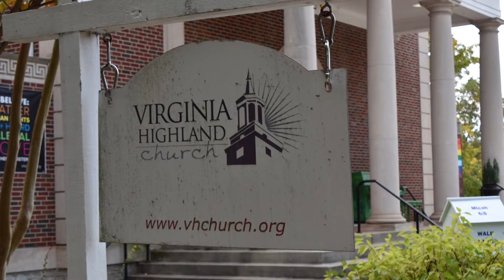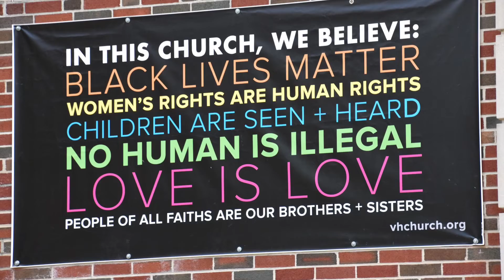VHC Behind The Scenes #1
Have you ever wondered what makes  Virginia-Highland Church so special? Check out this video reveal of our “secret sauce” hosted by investigative reporter Lane Kranz.